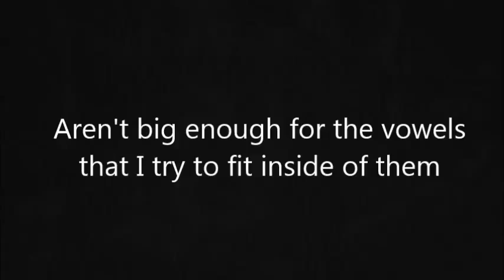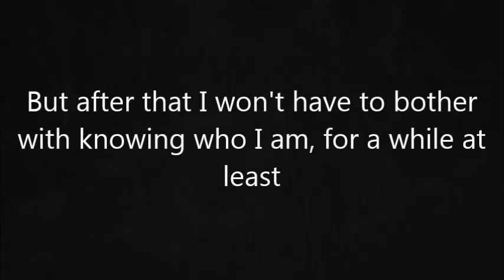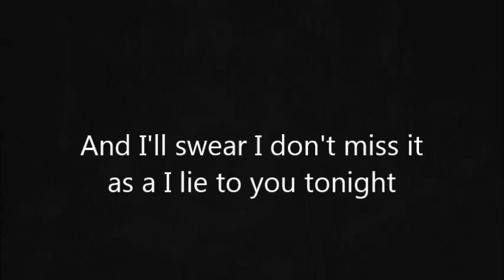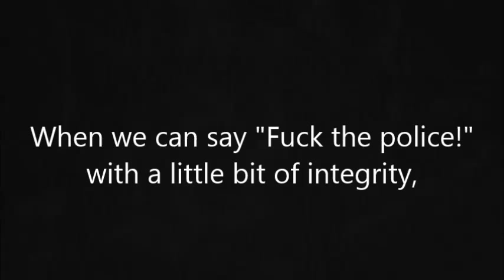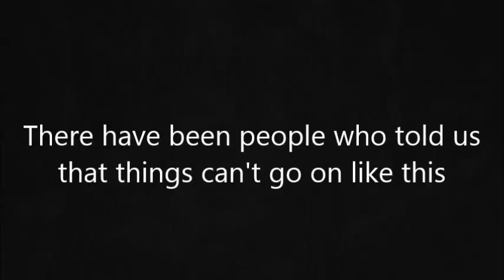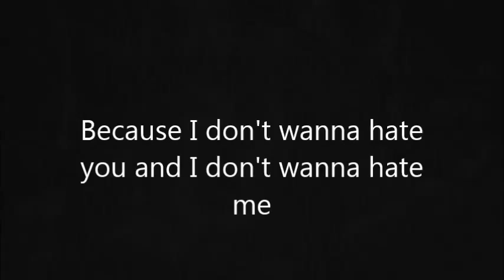Ramshackle Glory- From Here Till Utopia (w/ lyrics)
The lyrics to From Here Till Utopia by Ramshackle Glory.